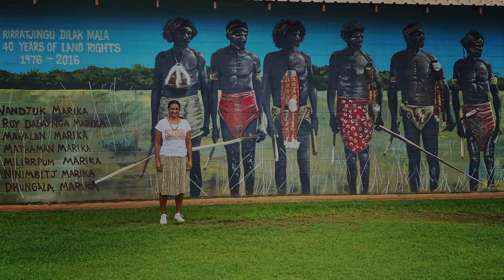Lifestyle Breakthrough (Short Version)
A short film I did for an amazing company, Lifestyle Breakthrough.